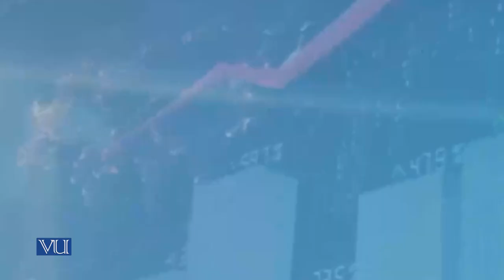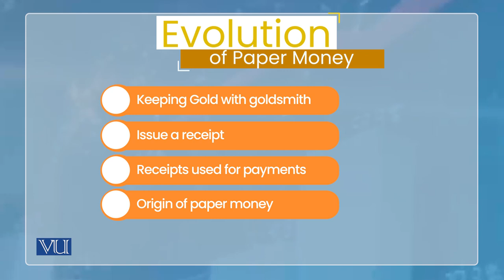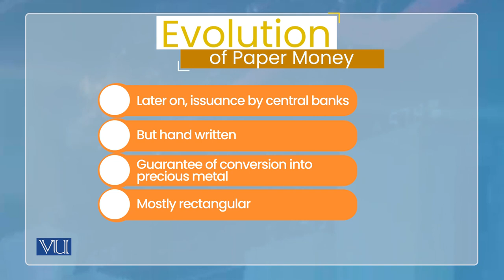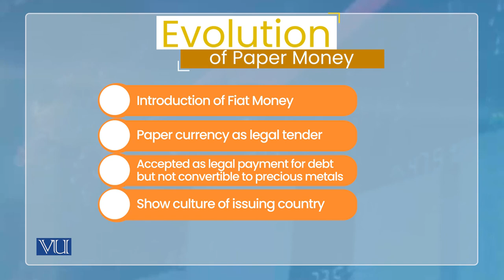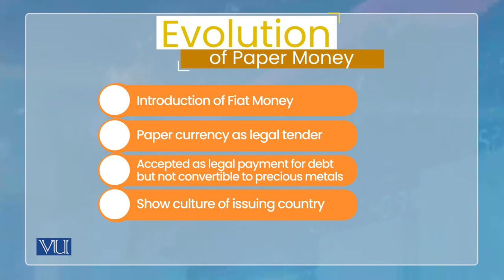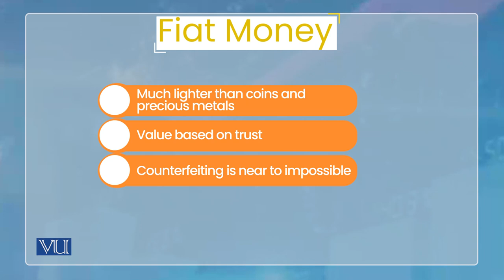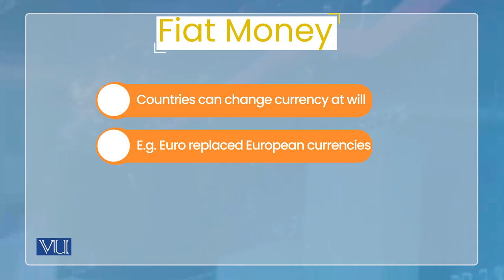Evolution of Money: Fiat Money, Evolution of Paper Money | Monetary Economics | ECO604_Topic011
Topic011: Evolution of Money - Fiat Money, Evolution of Paper Money,